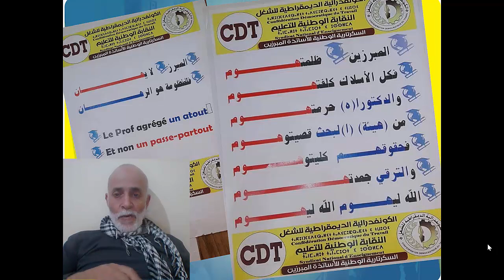أخبار مبشرة لهيئة الأساتذة المبرزين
1ـ البداية تسمية واعدة للأساتذة المبرزين : أستاذ مبرز للتربية والتكوين ..
2ـ التعويضات التكميلية تتحتسب في التقاعد
3ـ تويضات جديدة لهذه الفئة في الطريق تحدد غدا بحول الله
4ـ مكاسب أخرى في الطريق ..ولم لا...